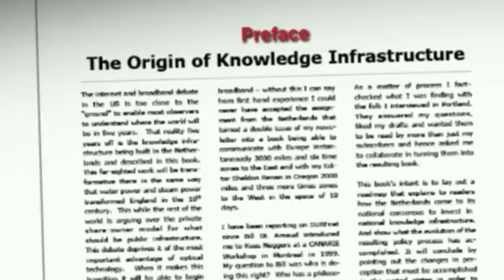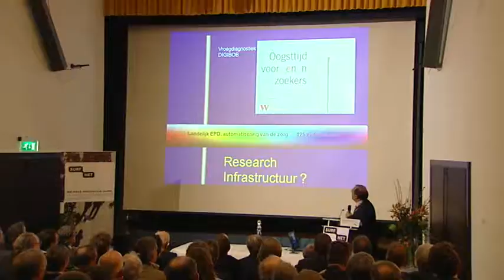Startbijeenkomst GigaPort3 SURF jaarbeeld 2010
Tijdens de officiële startbijeenkomst van GigaPort3, begin 2010, ontving minister Plasterk het eerste exemplaar van het door Gordon Cook geschreven boek 'Building a national knowledge infrastructure'. Daarin roemt de internationaal erkend IT-deskundige de netwerktechnologie van SURFnet. Ook is hij enthousiast over de manier waarop in ons land wordt samengewerkt aan de ontwikkeling van een nationale kennisinfrastructuur:
"Nederland heeft een pragmatische aanpak: uitvinden wat werkt en dat gewoon doen."